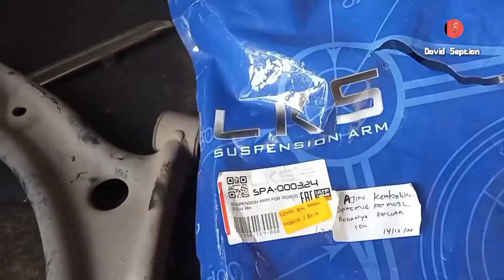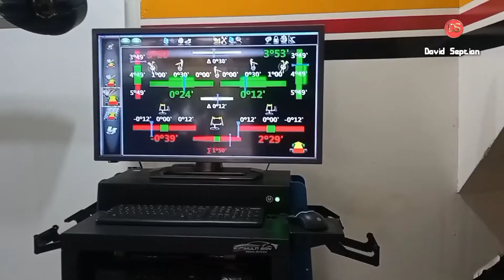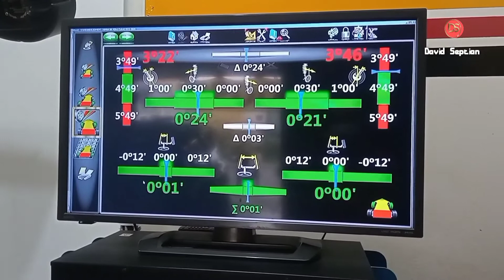Bukan di balancing penyebab honda BR-V di kecepatan 60km getar hebat ke setir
Bukan di balancing penyebab honda BR-V di kecepatan 60km getar hebat ke setir.. di saat kecepatan 40 - 70 di balancing bagus, velg bagus, di balancing sudah, tapi masih getar...

ternyata di bagian bawah kaki kaki ada bermasalah, ternyata lower arm